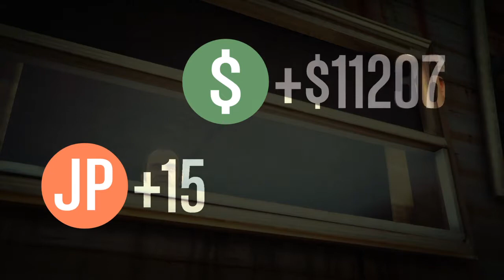GTA 5 Online Secret Deleted Mission "Potshot" PS4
One of the secret missions in GTA.